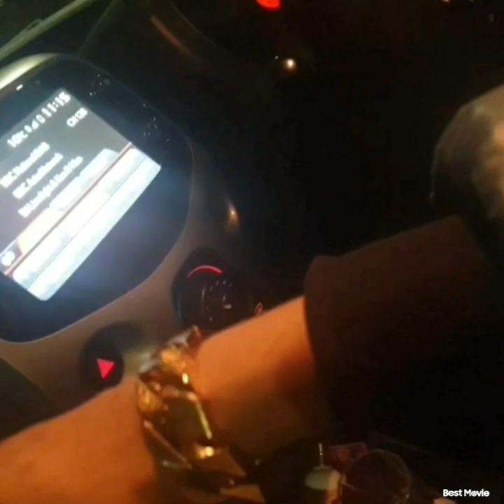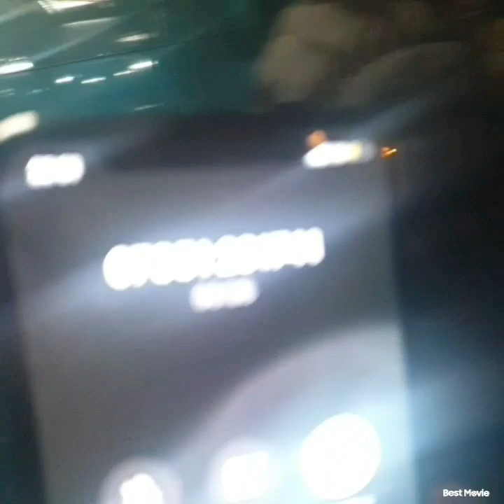4 February 2023